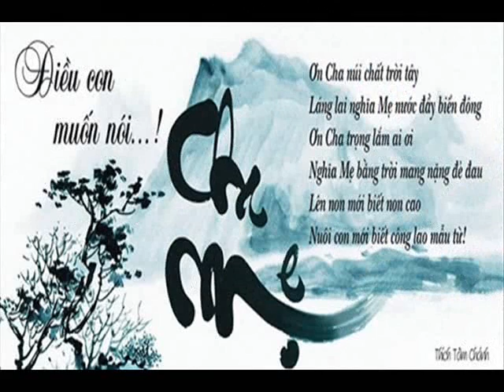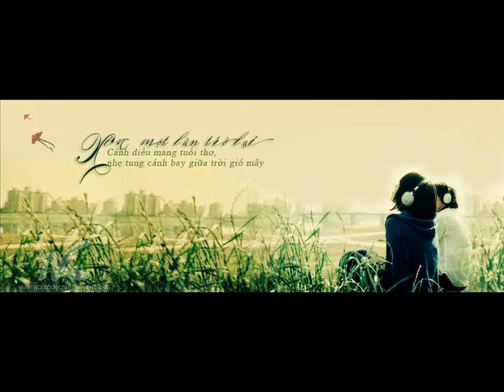Khai TNT5P TN THL TP BA HP 97